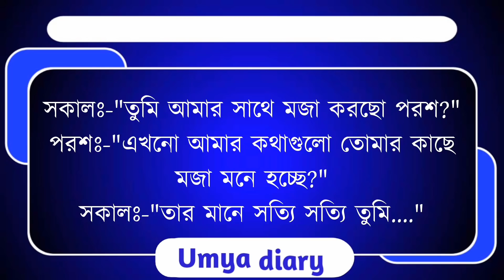ভালোবাসবে তুমিও//পার্ট-৮// Doctors love story// Ft- Ashik&Shonalika&Priya&Nil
✔•Voice: Ashik& Shonalika& Ashik2& Umya& Nil& Sagor& Priya& Sagir& Urmi& Soma& Tamim& Ahmed nil& Jagannat& Sumon& Munna& Mehnaj& Razzak& Kalpana& Sumu& Aporna